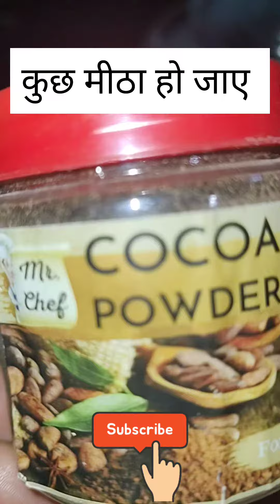जब मीठा खाने का मन हो जाएं, तो ये रेसिपी ट्राय। किया जाएं, quick sweet recipe within 10 min.